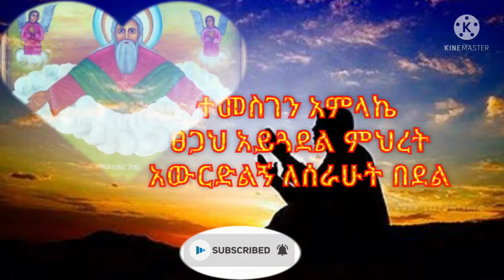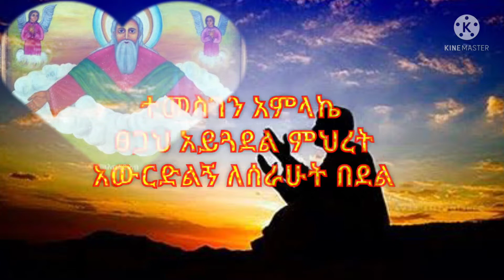ደስ የሚልን ዘለስተኛ ዝማሬ በዘማሪ ዘለቀ ጫንያለው|Orthodox |Tewahedo | Ethiopia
ተመስገን አምላኬ ፀጋህ አይጓደል ምህረት አውርድልኝ ለሰራሁት በደል.
ቻናላችን ሳብስክራይብ ፣ላክ እና ሸር ማድረገዎን እንዳይረሱ። የቻናላችን ቤተሰብ ስለሆኑ እናመሠግናለን!!!